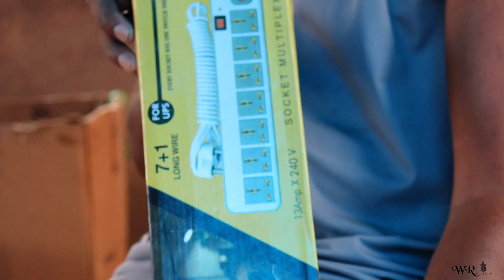villages bazaar NEW JALUKIE Hindi vlogs 😂 PEREN,NAGALAND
“A friend is someone who knows all about you and still loves you.” ... “Good friends, good books, and a sleepy conscience: this is the ideal life.” ― Mark ... meeting friends together after a long gap.